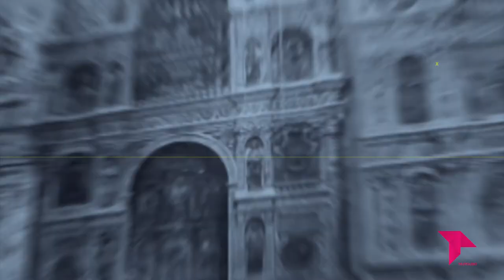CONECTAMOS EXPRESS VIERNES 5 JAGOSTO 2022